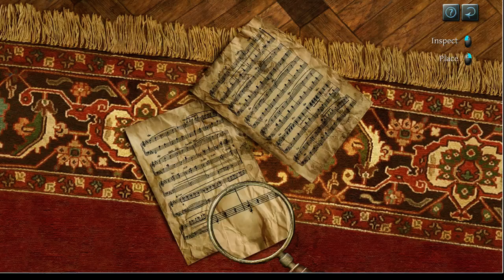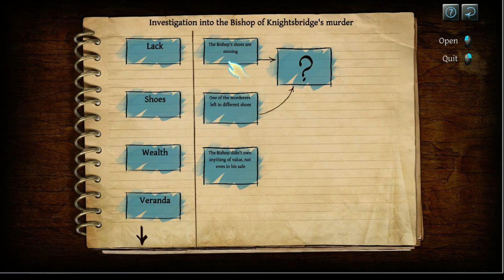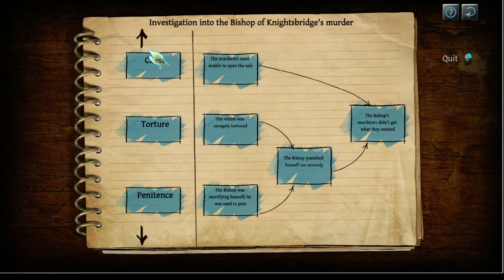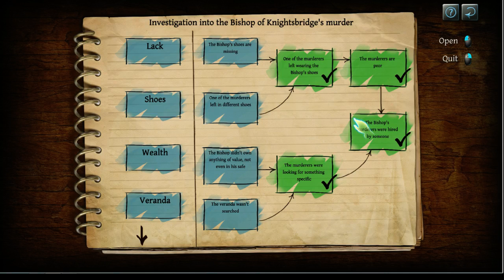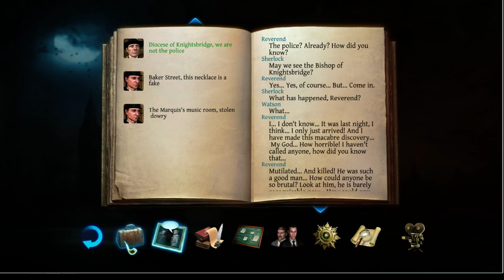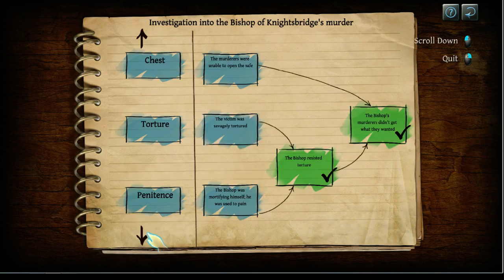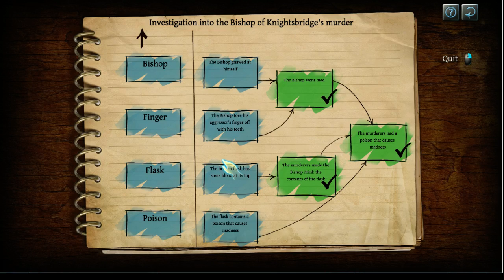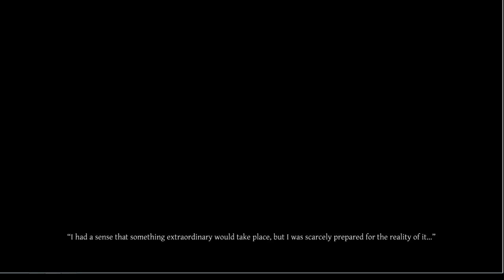A Couple Plays...A Testament of Sherlock Holmes - Part 1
Addy and I doing a play through of the famous douche-bag man of deduction and his bitchy sidekick -- Watch live